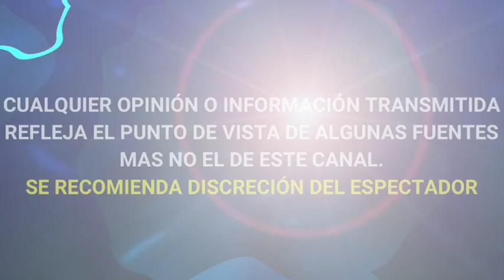Jolette ROMPE EL SILENCIO y REVELA LA TORTURA que le hicieron en LA ACADEMIA